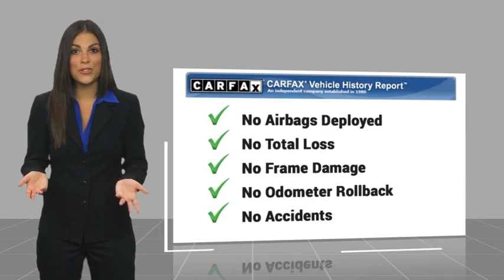2022 Toyota RAV4 Marina del Rey, Los Angeles, Santa Monica, Culver City, Inglewood CA PR290328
4636 LINCOLN BLVD.

MARINA DEL REY TOYOTA: PROUDLY SERVING MARINA DEL REY, LOS ANGELES, SANTA MONICA, CULVER CITY, VENICE, AND SURROUNDING SOUTHERN CALIFORNIA LOCATIONS. THIS GRAY 2022 Toyota RAV4 IS EQUIPPED WITH A Engine: 2.5L DOHC 4-Cylinder w/Dual VVT-i, AUTOMATIC TRANSMISSION, AND RECEIVES AN ESTIMATED 27 City/34 Hwy MPG. MARINA DEL REY, CA 90279. MARINA DEL REY, CA - LOS ANGELES, CA - SANTA MONICA, CA - CULVER CITY, CA - VENICE, CA STOCK #: PR290328 | 2022 Toyota RAV4 LE AWD 2022 Toyota RAV4 LE AWD Clean CARFAX. Gray 2022 Toyota RAV4 LE AWD 2.5L 4-Cylinder DOHC Dual VVT-i 27/34 City/Highway MPG Marina del Rey Toyota has been a family-owned business since 1995, and that experience informs how we treat our customers. From our award-winning service to our commitment to the environment, we ??re here to serve the greater Los Angeles community. Come see our whale mural that stretches the whole length of the building, and see why we promise that you ??ll ??Get a Whale of a Deal. ? All advertised prices exclude government fees and taxes, any finance charges, any dealer document processing charge, any electronic filing charge, and any emission testing charge. Please note that offers can change day-to-day, and all displayed prices or offers expire at close of business today. Stock #: PR290328 | VIN: 2T3F1RFVXNW290328 | 2022 Toyota RAV4 LE AWD Marina Del Rey Toyota